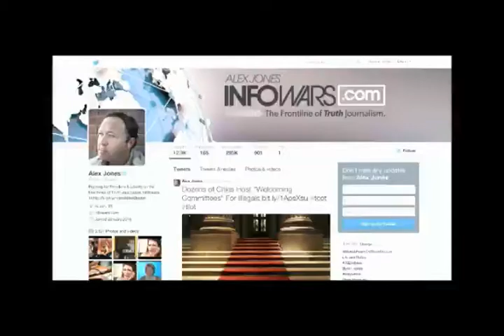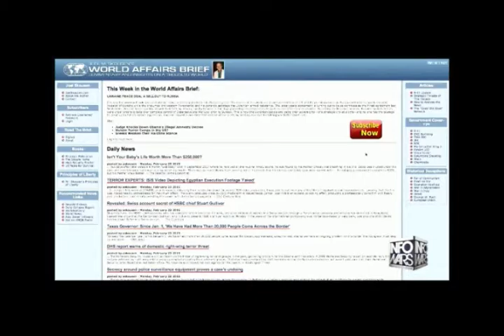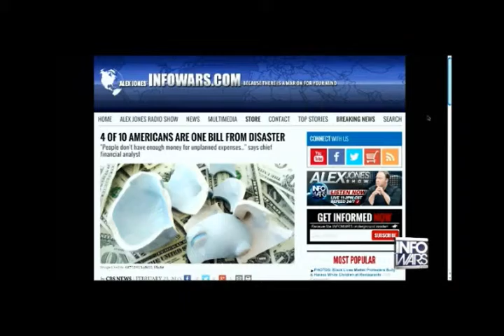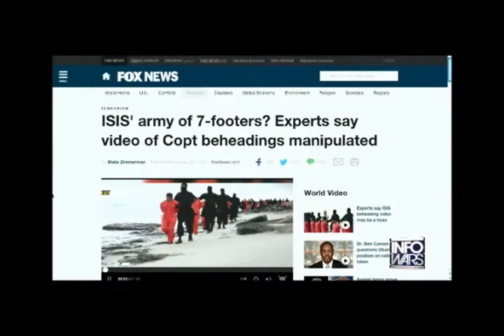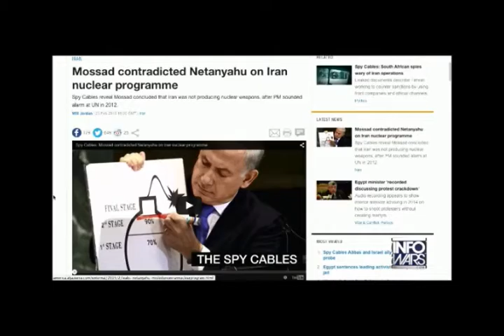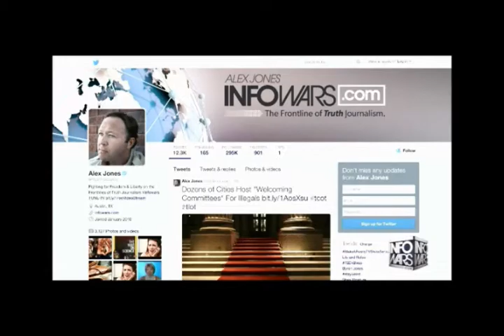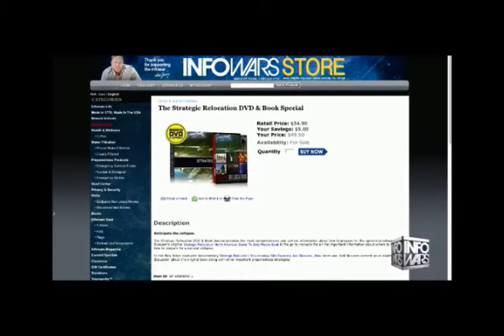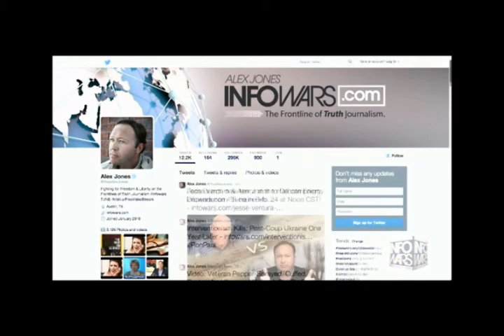Alex Jones interviews Joel Skousen February 23rd 2015